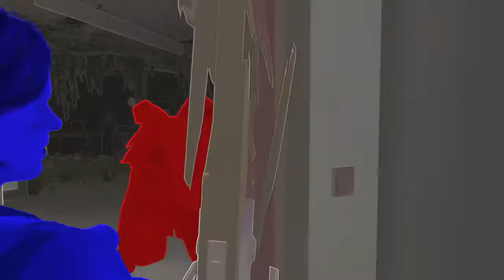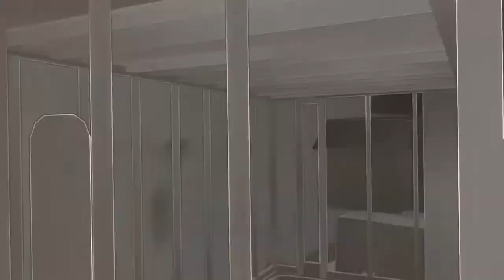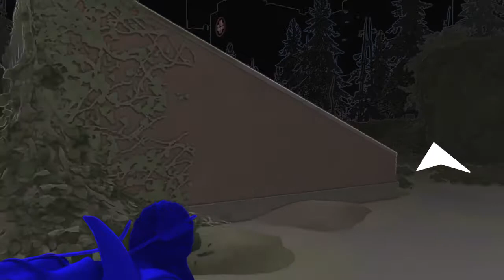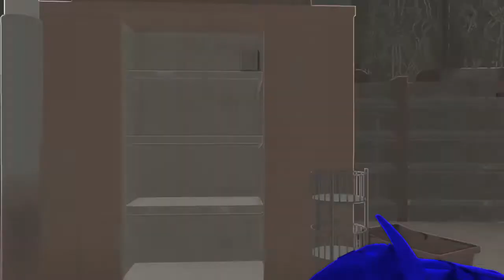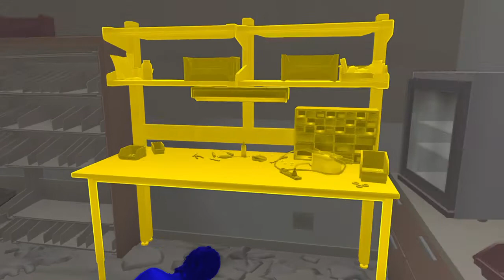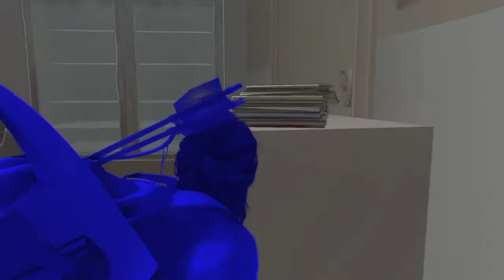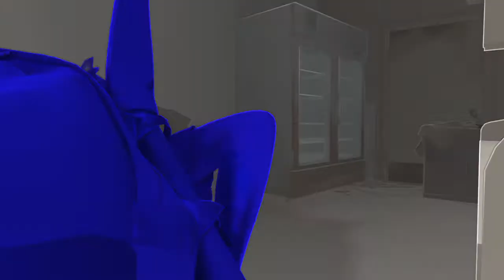Guy Born Blind Plays The Last of Us™ Part II 28: The codependent workbench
Check out the The Last of Us Part II playlist at the beginning of the description for more. Ellie makes a new inanimate friend seemingly from a horror movie, learns a new skill, and goes for a swim.